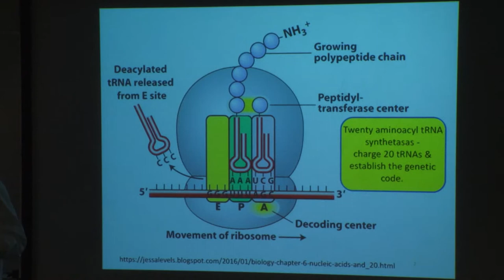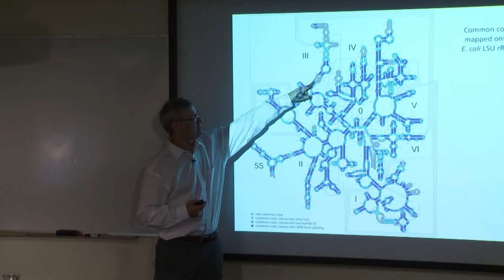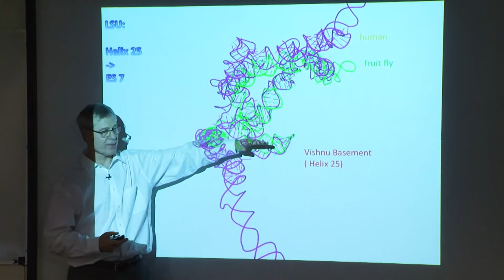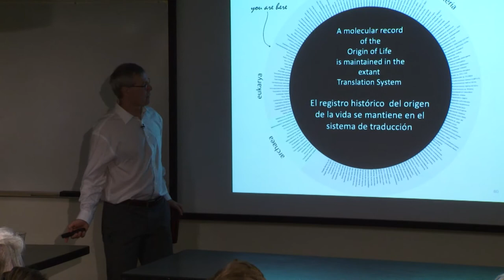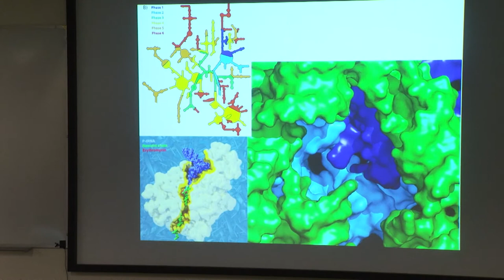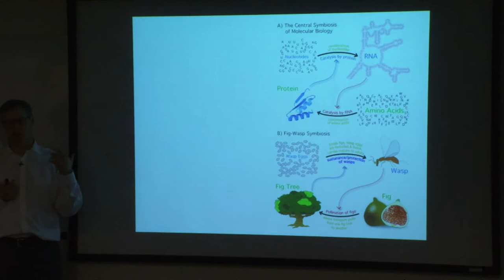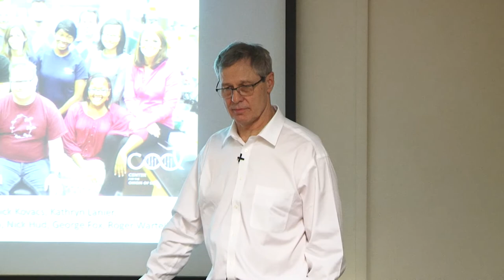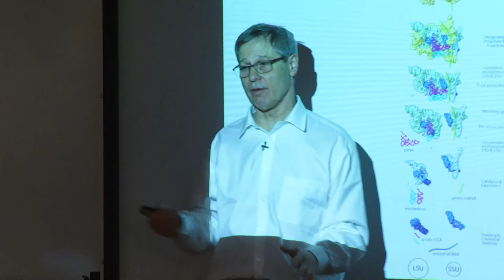Origin of Life Seminar | Loren Williams | IAP 2018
"RNA and Protein: Molecules in Mutualism"
Speaker: Loren Williams | Georgia Institute of Technology